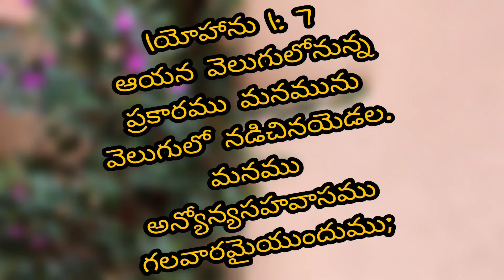Jesus Promise|Today's Jesus Promise| Easy Bible In Telugu |Holi Bible